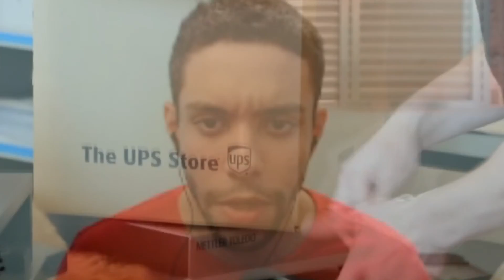Big Ed comprou uma aliança para a webnamorada sem a conhecer pessoalmente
90 Dias pra Casar
Será que Big Ed desencalha dessa vez?
Responda nos comentários!

° Roxinha:  @gormiity

🎬 Editado por: @gormiity